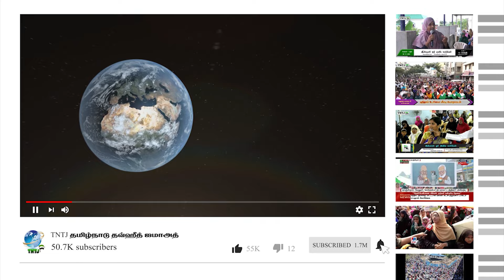வளரும் தலைமுறையே வழிமாறாதே!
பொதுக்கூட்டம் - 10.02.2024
காரைக்கால்